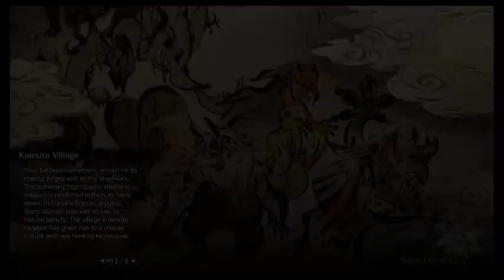MHRise | Blind | Horn Solo - Part 73 - 6★ Advanced: The Veterans' Gala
Done. Always like these quests.